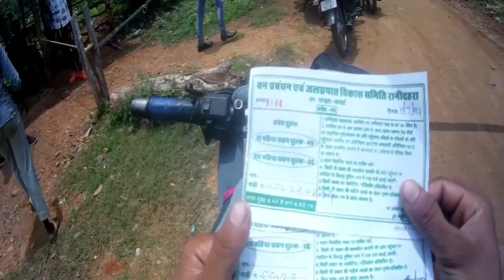Tracking Ranidhara waterfall// Rappelling, amazing place, district kawardha.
khilesh aaj ki video mein main aapko Lekar chalunga kawardha bhoramdev tracking Rani Dhara waterfall Jahan per tracking camping and adventurous ke liye bahut behtarin location hai aap Agar Ek Bar Yahan ghumne aaenge to Yahan ki sundarta ko aap khud Jaan Jaenge Rani Dhara waterfall picnic ke liye best location hai Yahan Dur Dur Se log picnic ke liye Aate Hain aur Yahan Ki sundarta Mein Kho Jaate Hain

 😀😀--to guys aap is Jagah per Ek Bar Jarur Aaye

--to doston Yahan Raipur se lagbhag 150 kilometre ki Duri per hai aur bhoramdev Temple se 20 kilometre ki Duri per hai

👉👉two guys aapko Yahan Jagah kaisa laga

 👉Mujhe comment kar Jarur bataen aur mere YouTube channel ko subscribe Karen Apne doston ke 60 share Karen and well I can button ko Jarur dabae jisse ki Hamari sari video aapko Milta Rahe.

👉👉please like and describe my YouTube channel

👉Apna Pyar Hamesha banae rakhen👏